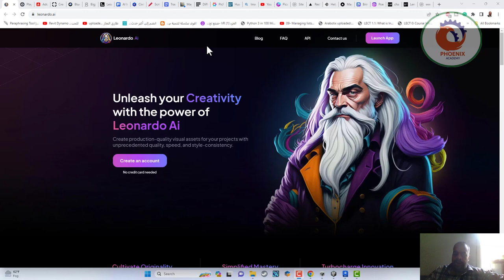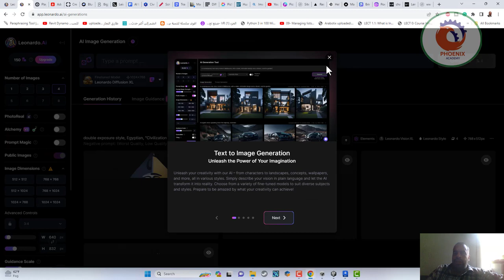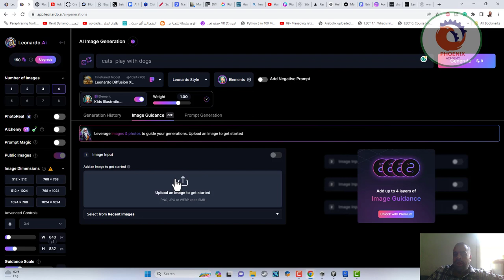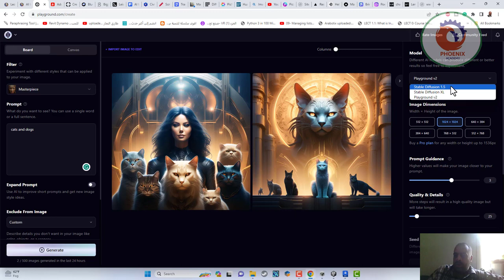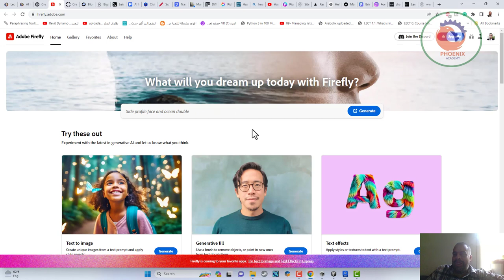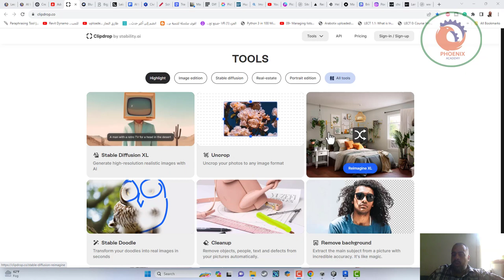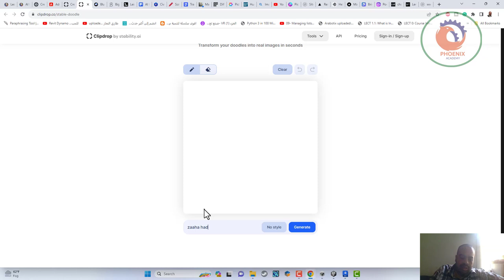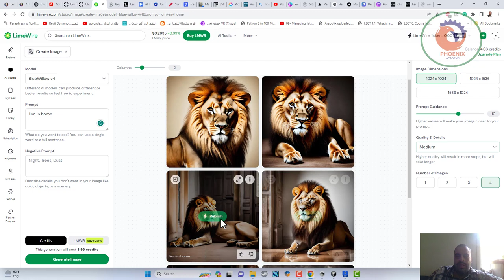المجموعة الاولى من اهم مواقع الذكاء الاصطناعي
Big jpg 🟢 مجانية   Photo upscale

Magic Poser 🟢 مجانية  لإنشاء وضعيات جسم لـ ControlNet

Pic Finder 🟢 مجانية حوالي الـ 200 صورة لتوليد المزيد من الصور يمكن عن طريق مسح الـ cookies و تغيير عنوان الـ IP
Painthua 🟢 مجانية  تعمل مع Stable diffusion المنصب على الجهاز - outpainting

Picsart 🔵 مجانية جزئياً
pixelcut 🔵 مجانية جزئياً   - Image upscaler - recolor - cut out - eraser - photoshoot - profile photo maker
Restore photos 🔵 مجانية جزئياً مجانية لحد 5 صور يومياً
Ideogram 🟢 مجانية  لتوليد الصور
Mage 🔵 مجانية جزئياً  لتوليد الصور imge to image توفر عدد كبير من الـ models للاختيار منها

replace - image variation - outpainting - text effect - AI supermodel - background changing - visual chatbot
Poe 🟢 مجانية  يوفر عدة نماذج للذكاء الاصطناعي اللغوي في مكان واحد Chat gpt - Llama - Claude, tec.. يمكن تخصيص بوتات خاصة بك

 Lens go 🔵 مجانية جزئياً مجانية في بعض الخدمات لعدد معين من الـ Credits  Text to image - text to video - remix video - restyle photo - training models واقعية شديدة في صور الـ Portraits

❤️ روابط التواصل
✅ انستجرام